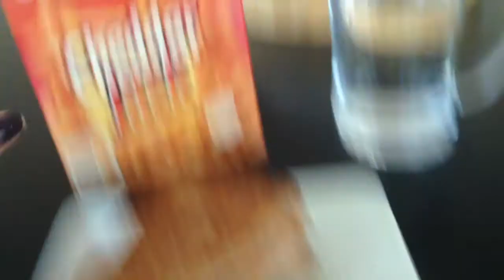VLOGTOBER DAY 8